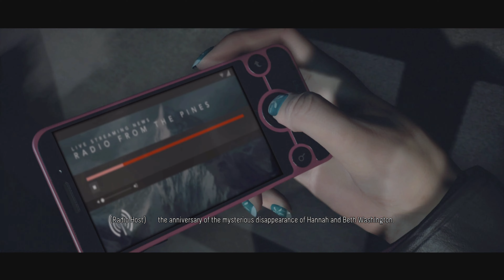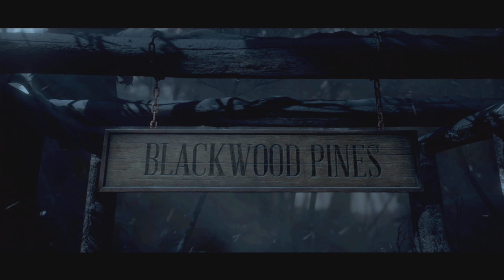Until Dawn Playthrough Part 1 - THESE DANG BUTTERFLIES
Welcome back loyal viewers to another video on the channel, this time on the classic that is 2015's Until Dawn. I decided to start a series on this game because with its spiritual successor The Quarry (series pending) having been released I thought it would be nice to go back to the game that started this all.